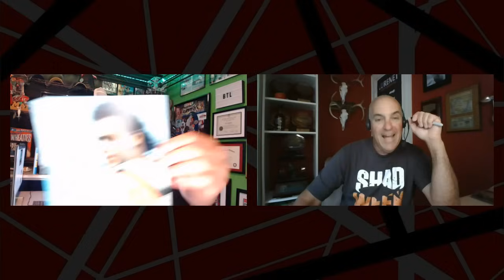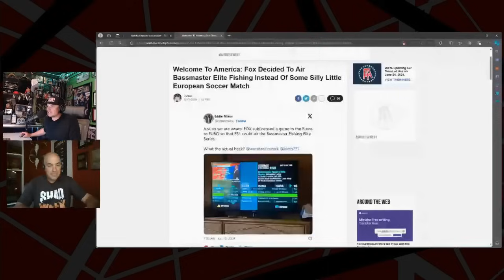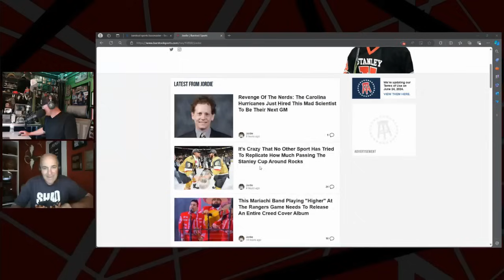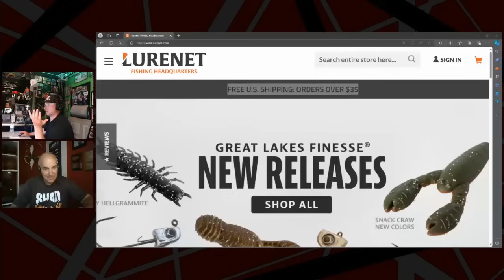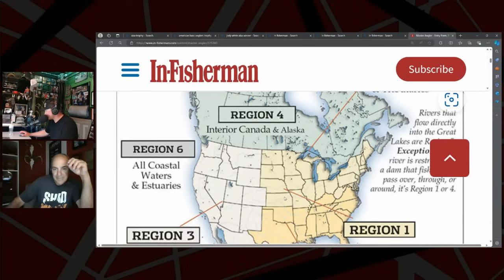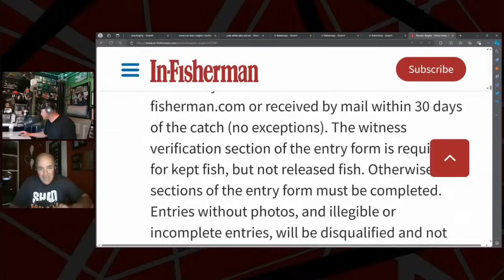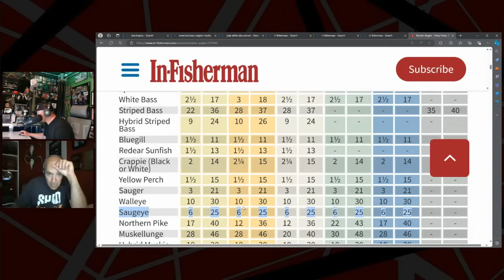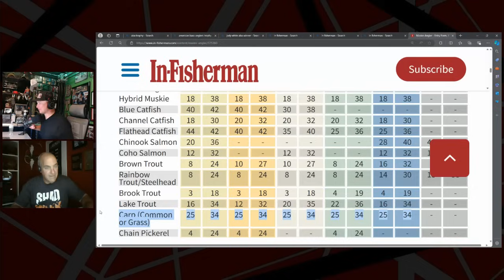BTL - BASS TALK LIVE DAY 4 #168 WITH FRANK SCALISH: FORMULATING A GAMEPLAN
The guys chat about current events in the industry and then Frank talks about how he formulates a gameplan for a day on the water.